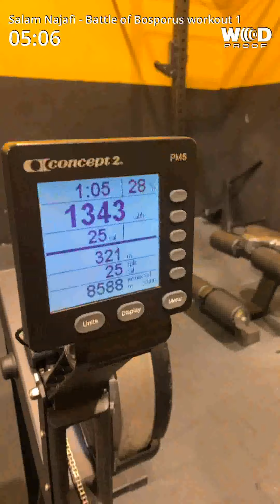Saman Najafi, Elite, Battle of Bosphorus 2021 W1